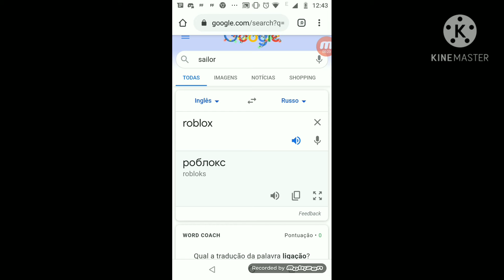línguas do roblox